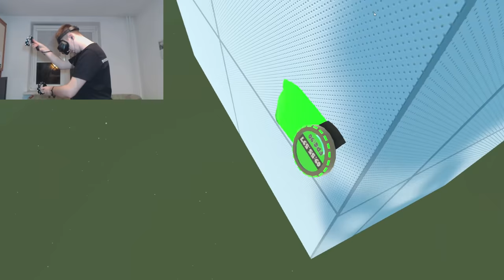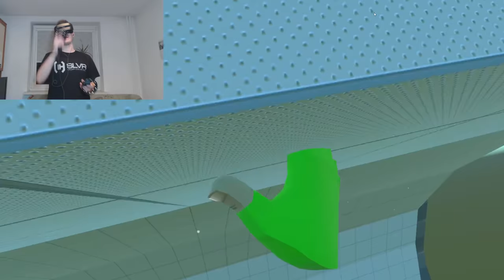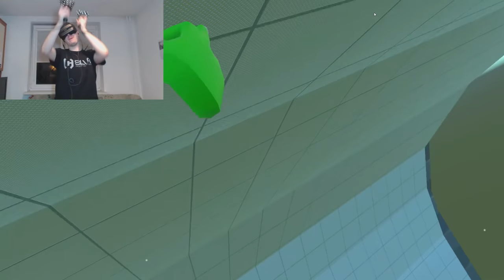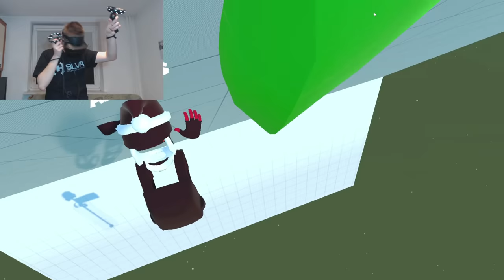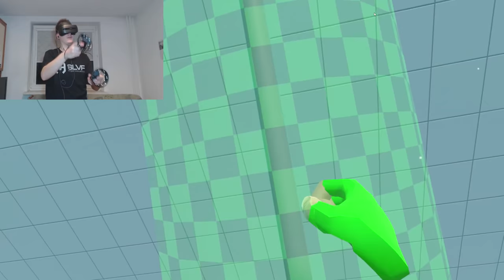OSZUKALIŚMY SYSTEM! • Climbey VR